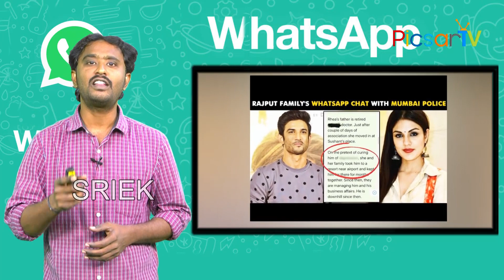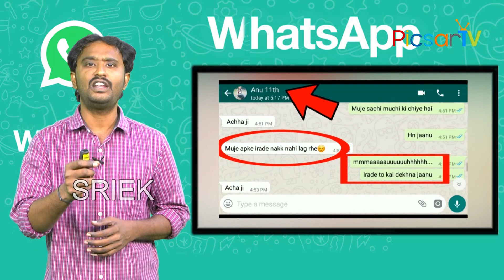బాలీవుడ్ డ్రగ్స్ కేసులో మహేశ్ భార్య నమ్రత పేరు | Namratha Whatsapp Chatting Leaked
Mahesh Babu's wife involved in a Bollywood case and Mahesh Babu's wife Namratha Whatsapp chatting with Jaya Saha is leaked and revealed.